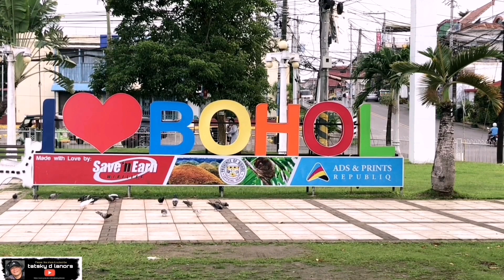@ plaza rizal [ city of tagbilaran ]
there's a lot of memory in this place..,  i was a shoe shine boy and i will never forget that day when i was young.